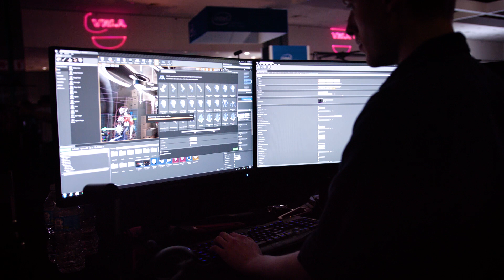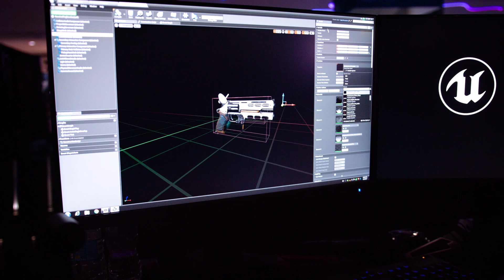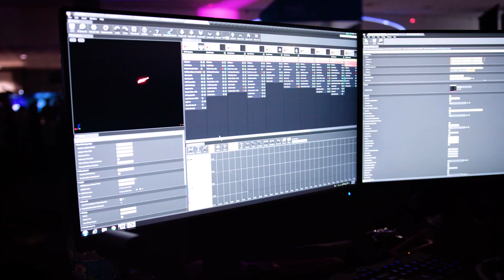VRLA 2017 Evan Champlin Epic Games Unreal Engine